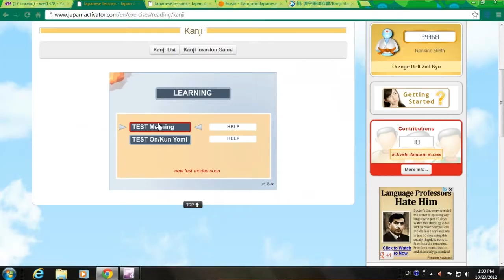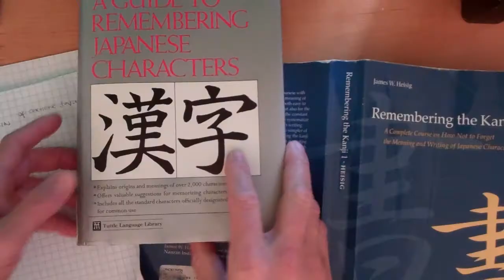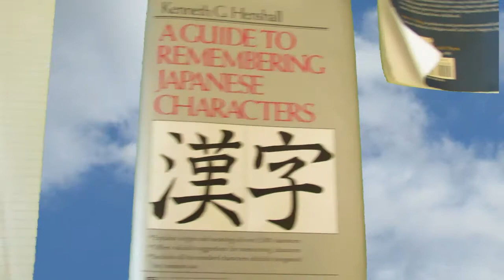The Kanji Drive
CoffeeFucks
by Bryce